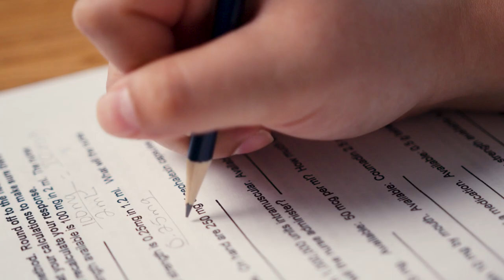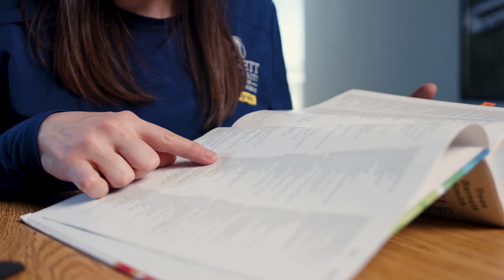Becoming a Nurse: Kahla’s Story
Becoming a nurse was always Kahla’s dream — it just took her a little longer than expected. She went to nursing school right out of high school, but her heart was not in it at the time. She left, decided to join the military, and completed eight years of active duty as a medic in the Air Force.
When she was ready to transition back into the profession, Kahla researched, applied to a few nursing programs, and was accepted into the Averett University Accelerated Bachelor of Science in Nursing (ABSN) program in Norfolk, Virginia. Her contract with the Air Force ended, and she was able to transition into being a full-time student. Even though she knew that becoming a nurse was going the be challenging, she was prepared for such circumstances thanks to her time in the military.
As a mom of two small children, it can seem heartbreaking to not spend as much time with them as one would want. But Kahla’s goal of finishing school in 16 months, becoming a nurse, and working 12-hour shifts three times a week keeps her motivated to continue her studies to one day work in labor and delivery.
The hands-on experience at clinicals is Kahla’s favorite part about the Averett ABSN program. Learning through real-world situations allowed her to assess her strengths and weaknesses and to identify what she needs to improve. Preparing for the National Council Licensure Examination (NCLEX-RN) is also a priority at Averett, and Kahla says the ABSN program excels at setting up students with material and other resources to make sure they are ready to pass the licensure exam to become nurses.
Are you interested in becoming a nurse? Reach out to one of our admissions counselors to begin the conversation on how to launch your new career path as a nurse